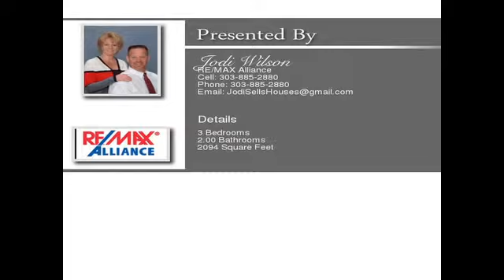10742 Larson Drive Northglenn CO 80233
Totally remodeled Ranch style home across the street from Larson Park! This 3 bedroom, 2 bathroom home has gleaming hardwood floors, crown molding in the dining room and a cozy family room with lots of windows! The open updated kitchen includes Oakwood cabinets, new counter tops, crown molding, ceiling fan, and newer black appliances! Master bedroom addition features a walk-in closet with organizer and French doors to covered back patio. Two additional secondary bedrooms with hardwood floors and a remodeled full bath with bowl sink complete the main level. Fully finished basement has family room, 2 non-conforming beds and a 3/4 bath. Awesome backyard with huge covered patio has built-in cabinets/counter tops, green house, HUGE shed, large composite deck, garden beds and RV parking behind fence and plenty of room to build a big garage. Don�t wait!  To view the property at 10742 Larson Drive Northglenn CO 80233